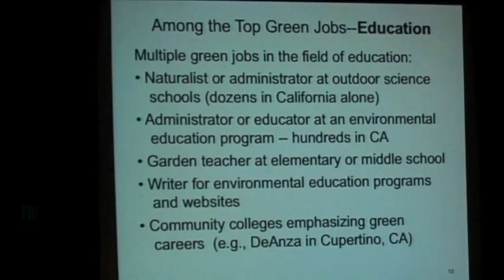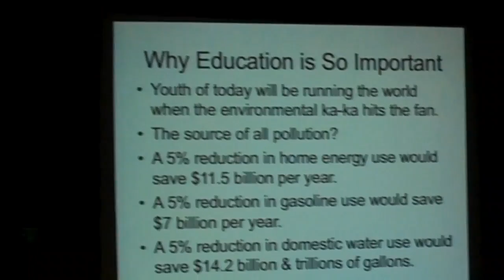Green jobs in education: Kevin Danaher at Seattle Green Fest